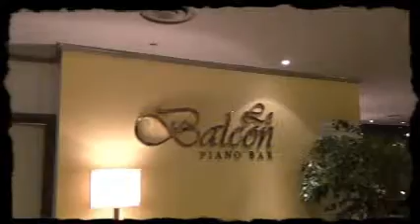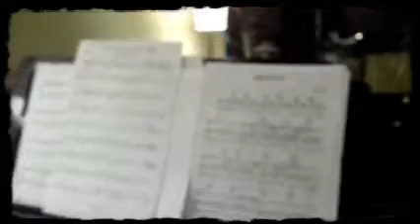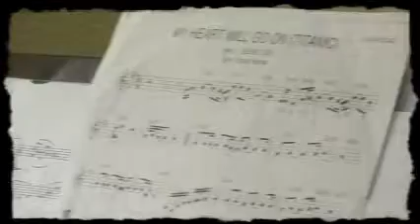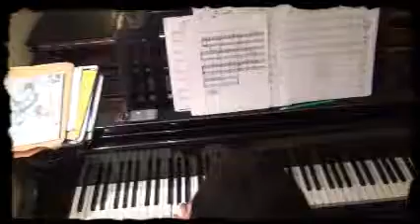TITANIC 3D COLLAGE